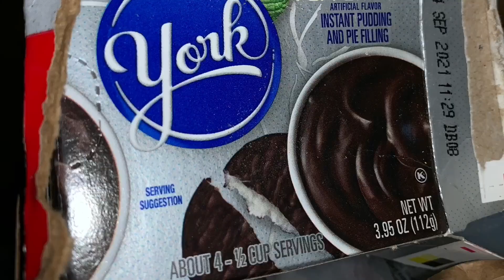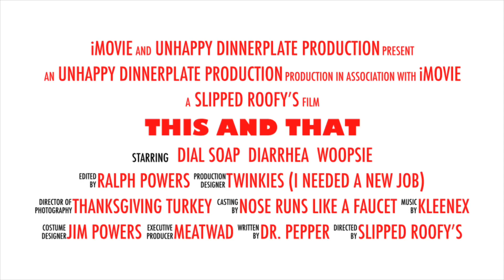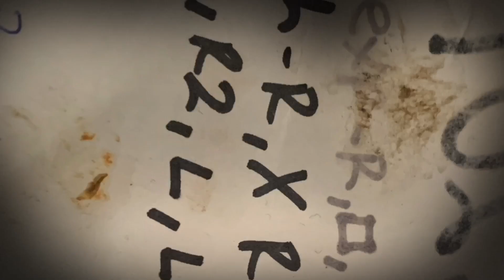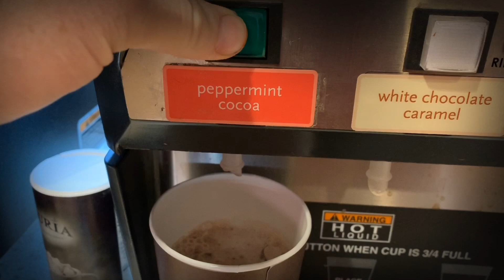Everyday Life Of Ralph Powers - This and A Little Of That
I have so many photos and videos on my phone, I decided to put a few together and share them here. I also have today’s episode here too.

filmed and uploaded: 12/3/20219